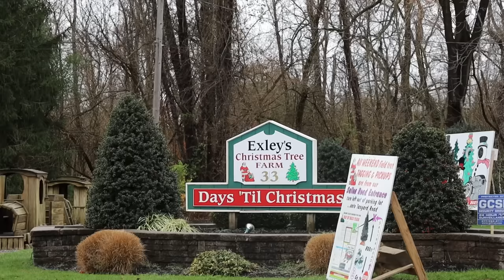THIS WAS A HARD DECISION FOR KATIE + OUR BABY'S FIRST THANKSGIVING!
Happy Thanksgiving from our family to yours! We are THANKFUL for each and every one of you! We hope you had the best week with family and friends reflecting on all that God has done! There are so many things to be thankful for!

Psalm 100:4 "Enter into his gates with thanksgiving, and into his courts with praise: be thankful unto him, and bless his name."

- Travis and Katie